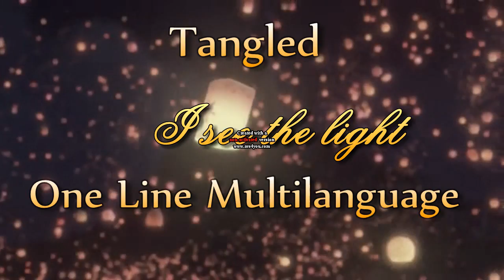Tangled - I See The Light - [One Line Multilanguage]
Languages:

Arabic
Brazilian
Bulgarian
Chinese Cantonese
Chinese Mandarin
Croatian
Czech
Danish
Dutch
English
Estonian
Finnish
Flemish
French Canadian
French European
German
Greek
Hebrew
Hungarian
Icelandic
Italian
Japanese
Korean
Latvian
Lithuanian
Norwegian
Polish
Portuguese
Romanian
Russian
Slovak
Slovene
Spanish European
Spanish Latin
Swedish
Thai
Turkish
Ukrainian

Write comments, watch in HD and enjoy!!!